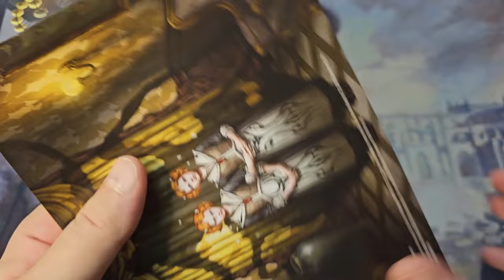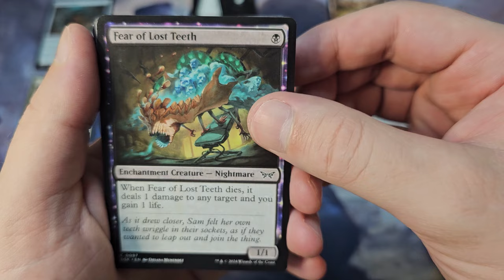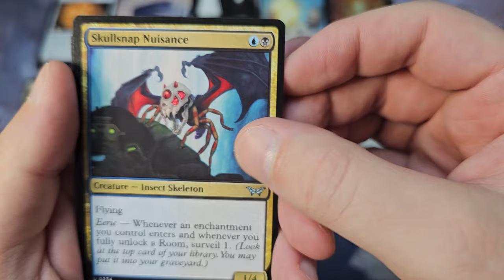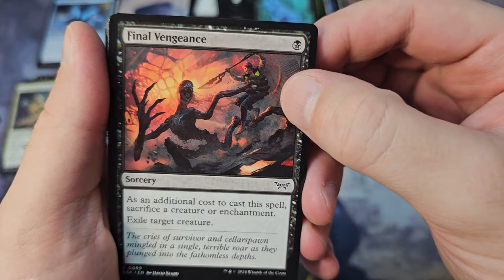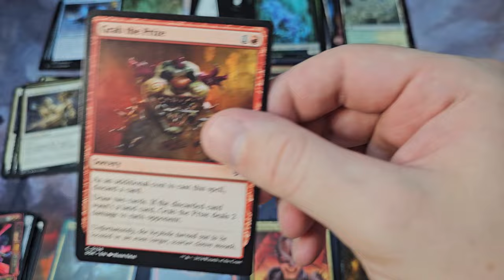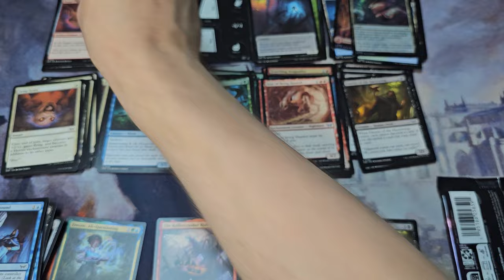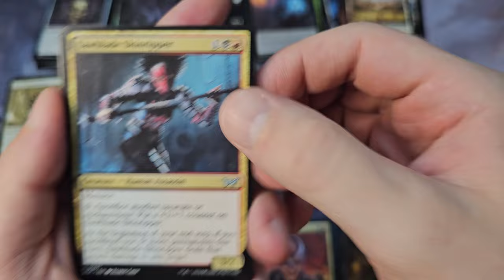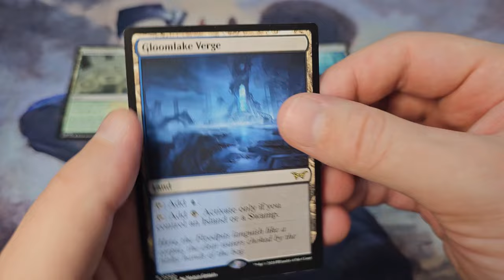Unboxing the Duskmourn Bundle: What Top Cards Will We Find?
Duskmourn is the new set and we have a bundle opening for it. I pulled some unexpectedly good cards on this one. One, in particular, I got a double of and it wasn’t even on my radar. Some Heat!

0:00 Bundle Opening
25:04 Top Picks
26:18 Enchantment
27:18 Lands